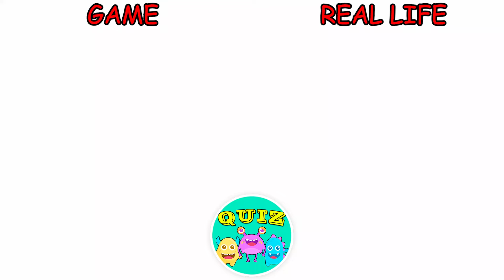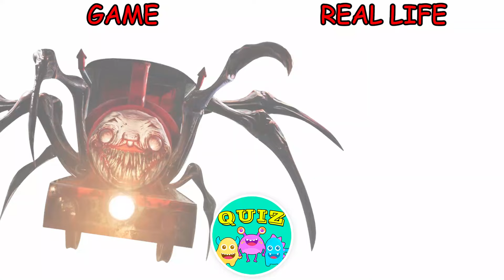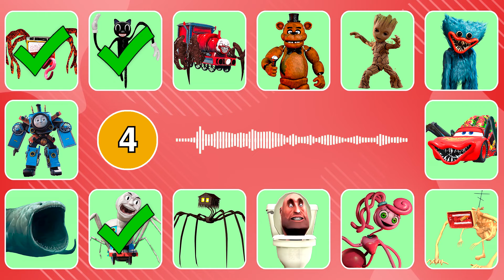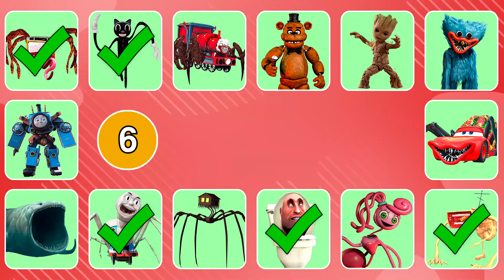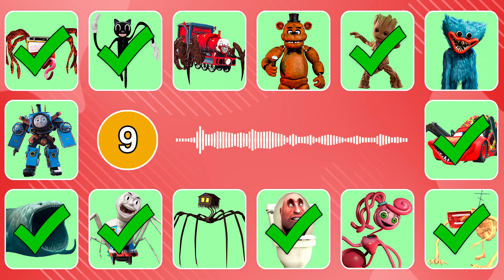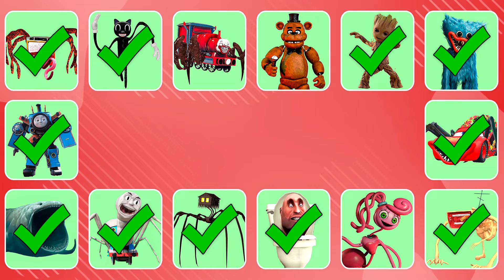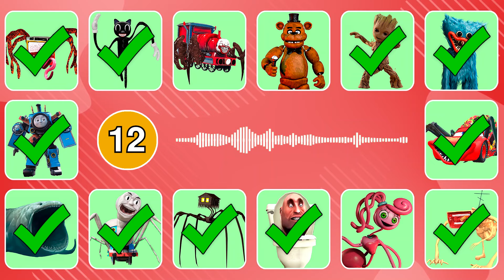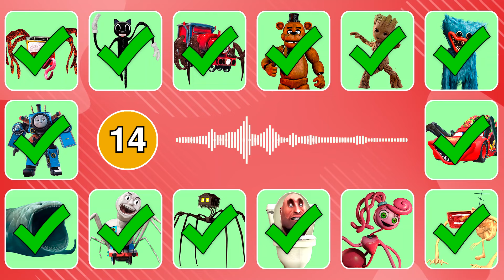Spider House Head Monster In Real Life - All Eat Monster | Guess The Eater MONSTER'S VOICE